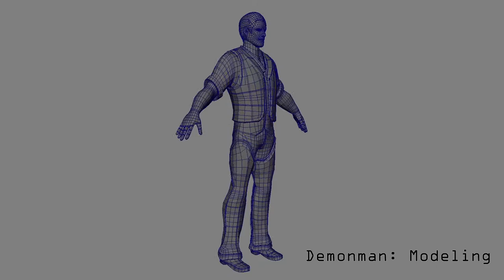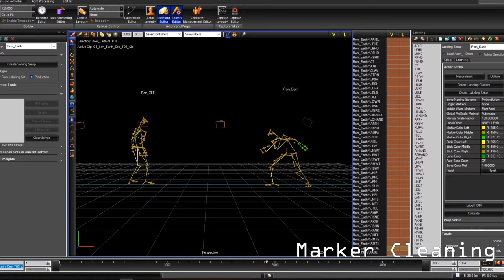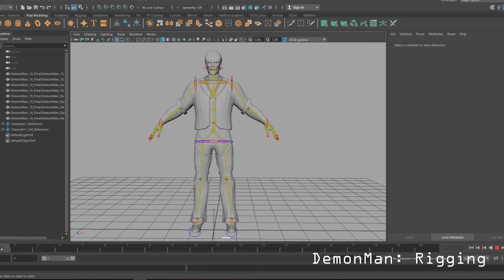Sirintorn Khatweekaeo Showreel 2019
Sirintorn Khatweekaeo
3D Artist Showreel